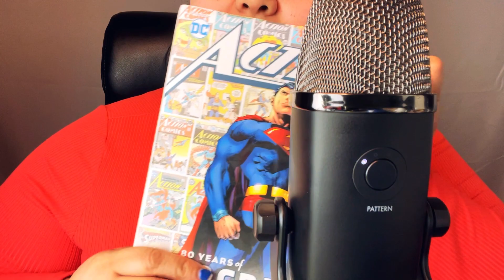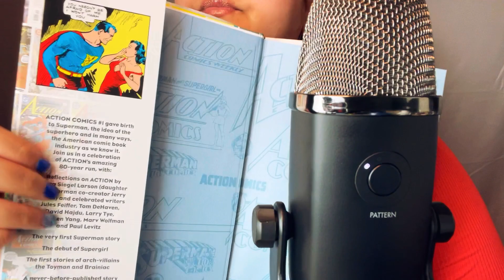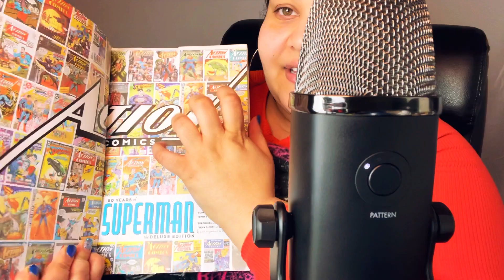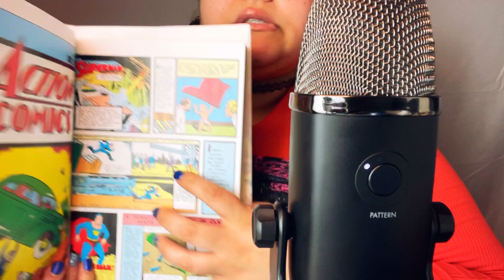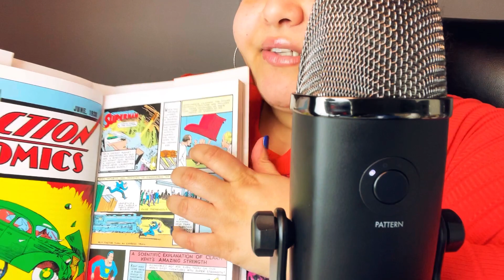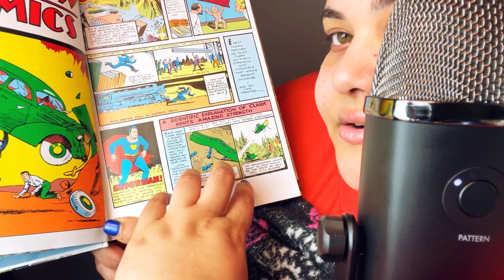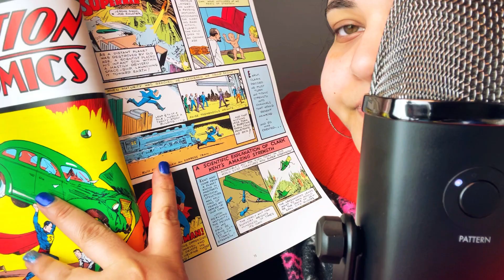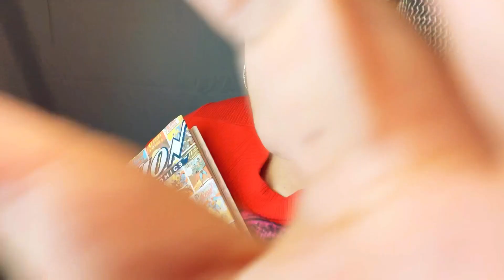ASMR | Mommmy Reads You A Bedtime Story | Role-play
Soft and Comforting Mom Reads You a Superman Comic Book to Help You Fall Asleep all while chewing gum!!! Extremely tingly ;)

Hey there best friend!! I thank you so so much for watching my video! I hope you enjoy this as much as I did making it! Lay down, and get comfortable while I tuck you in and read to you.

I was chewing Trident Watermelon Twist gum and reading the book called 80 Years of Superman the Delux Edition.

Book Credits:

Jim Lee, Scott Williams, and Alex Sinclair Collection cover artists

Superman created by Jerry Siegel and Joe Shuster

Supergirl based on the characters created by Jerry Siegel and Joe Shuster By special arrangement with the Jerry Siegel family